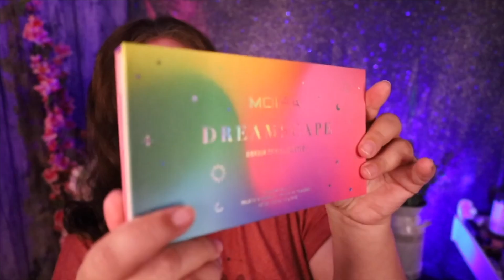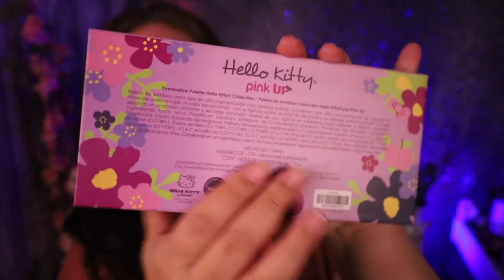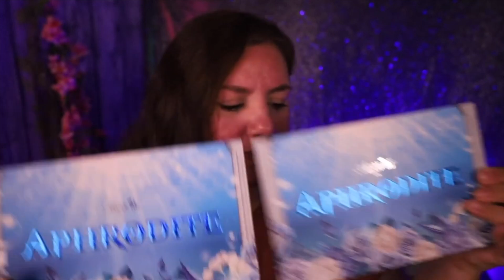ASMR Flea Market MAKEUP Makeover Roleplay